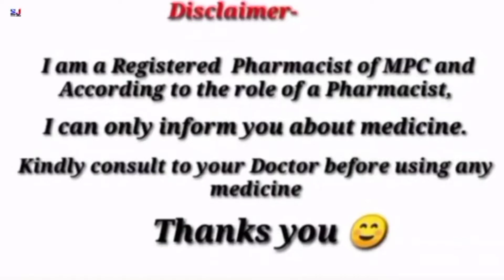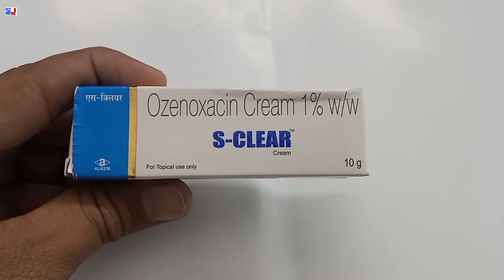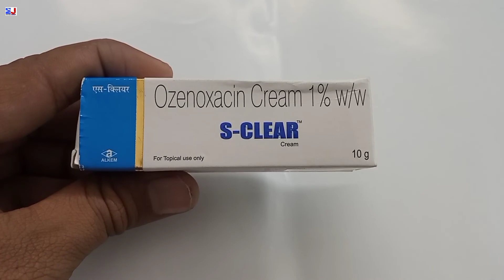S Clear Cream | Ozenoxacin Cream 1% Uses | Sclear Cream Uses Side effects Benefits Review Hindi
kindly note